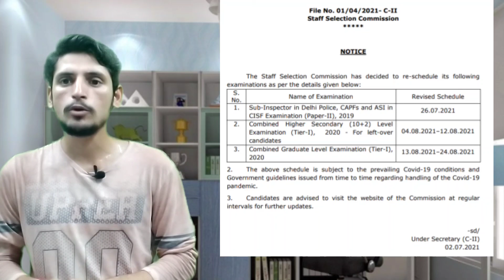SSC नया नोटिस ssc ने किया धमाका नया एग्जाम कैलेंडर किया जारी ssc, || AMIT DHULL PAI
JOIN TELIGRAM GROUPS FOR ALL UPDATES